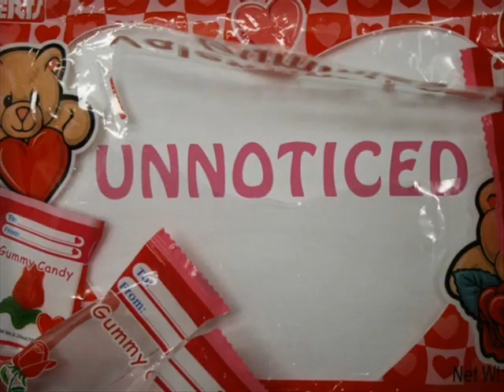Shark Week (Freestyle)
Little song i made for fun i hope you enjoy